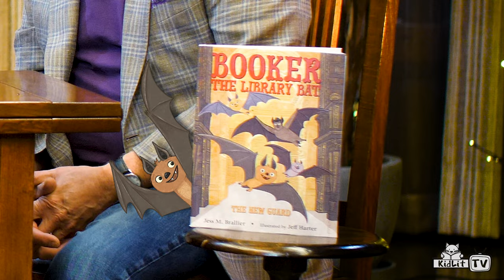StoryMakers with Jess Brallier BOOKER THE LIBRARY BAT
On StoryMakers join author Jess Brallier for a chat about the first book his new picture book series, BOOKER THE LIBRARY BAT: THE NEW GUARD. The series features Booker, a book-loving bat who works in a library as a guard to protect books from book-eating bugs. The story is based on a real library, Biblioteca Joanina, in the city of Coimbra, Portugal that welcomes bats to live amongst their bookcases, emerging at dusk to feed on bugs that would otherwise destroy the priceless, leather-bound books housed on their shelves. Learn more about these bats and imagine other animals that might do a good job working in a library.

The launch of a picture book series about the adventures of a book-loving bat and his buddies as they patrol and protect their library home.

Booker the bat has completed his training and he’s excited to report for duty as the newest guard at the Joanina Library in Coimbra, Portugal. His job is to fly through the stacks at night, gobbling down the bugs that are in turn eating the 200,000 antique leather books. It’s the perfect job for Booker, because he loves to read.  And now he’s saving books!
There’s only one problem: how will he fit in with the other guards? They’re so cool and confident, and what if they don’t like him?But when Booker spots a human attempting to steal pages from one of the valuable books, he summons his courage, (echo)locates the other bat guards, and swoops in with a plan to save the day!

About Jess Brallier
Jess Brallier was first a publisher (book and online), a role he held at Funbrain, Poptropica, Planet Dexter, and Family Education Network. He also served on the executive team at Harcourt, Little Brown, and Abrams. Of the 30+ published books Jess authored or co-authored as a publisher, half were children’s books.

His Lawyers & Other Reptiles landed on multiple bestseller lists. And his Who Was Albert Einstein for Penguin’s bestselling Who Is/Was series sold 450,000+ units, was translated into multiple languages, and was critical to Who Is/Was becoming a consistent New York Times bestselling series.  His most recent picture book is The Olphabet (Running Press); forthcoming are The Unknown Solider (Charlesbridge) and a series, Booker: The Library Bat (Pixel+Ink).

A native of Ligonier, Pennsylvania, Jess is a graduate of the University of Pittsburgh (B.A.) and Boston University (M.S.). He and his wife, Sally Chabert, reside in New York City.  Their two grown children are the greatest.